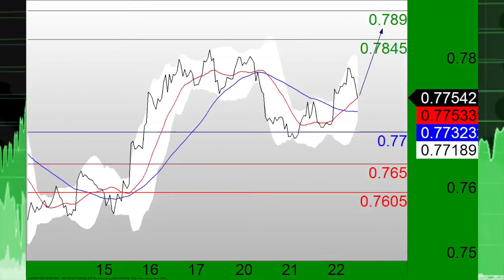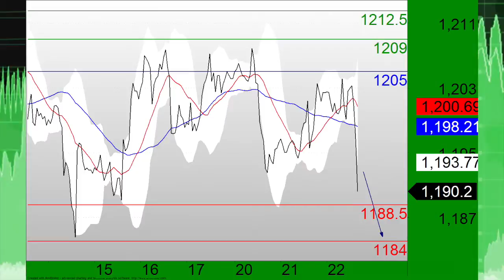trading central option.m4v